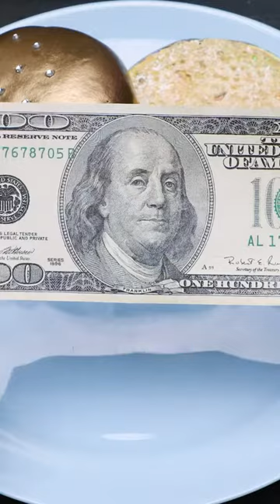Stop Motion Cooking, Eating Sound, Underground Cooking Experiment, ASMR, Cuckoo, Frankenfood